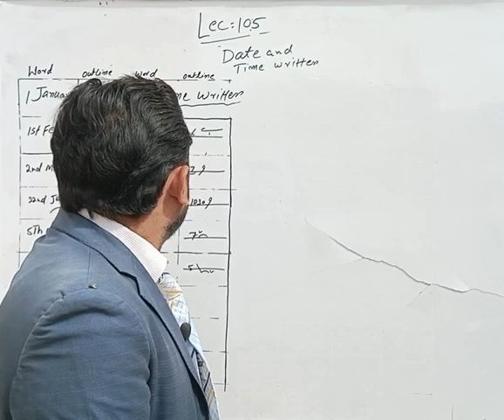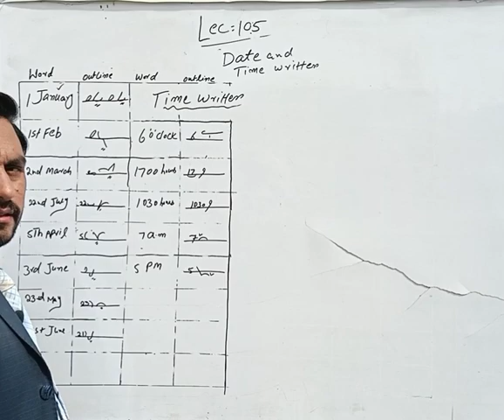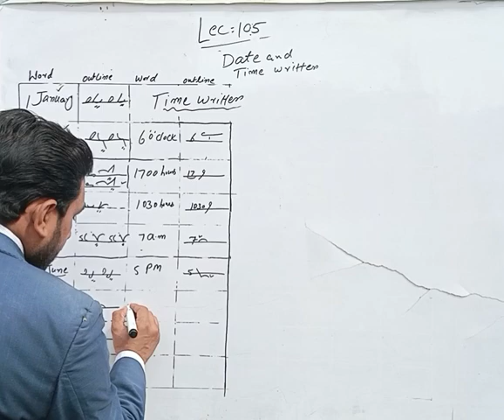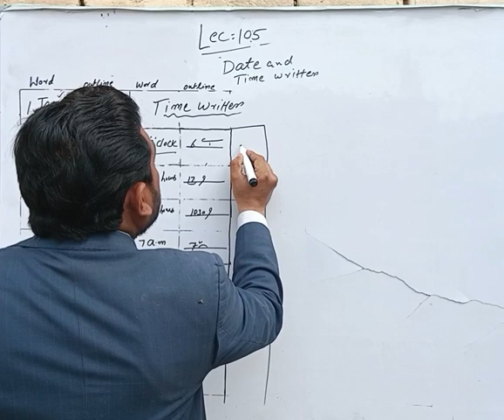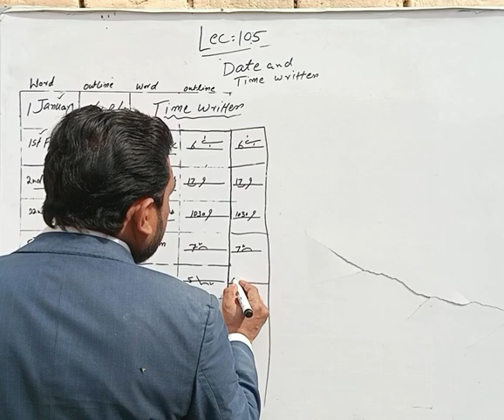||Lecture 105|| How we write Date and time in Shorthand by // Mr.Jafar Ali Jopu)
How we  can write Date and time in Shorthand?